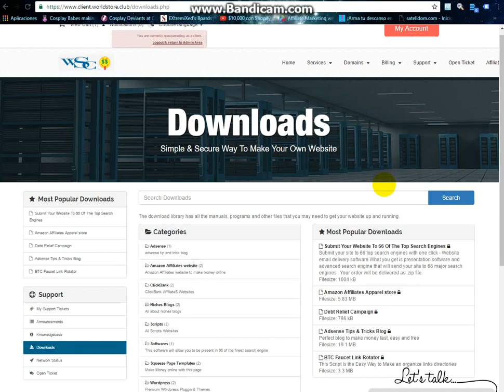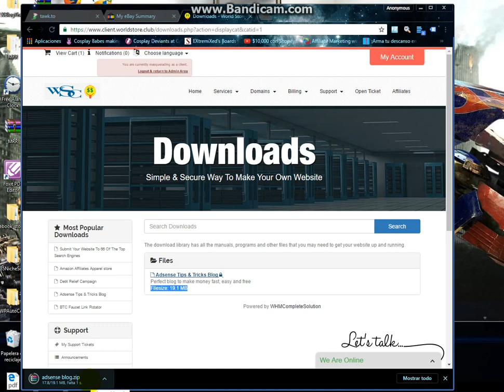How to download free resale rights products at world store